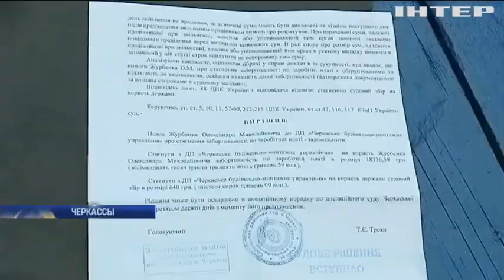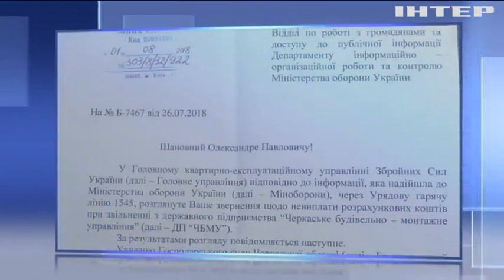Почему Минобороны 20 лет не может достроить жилье для военных?